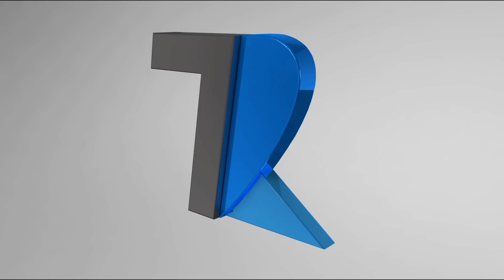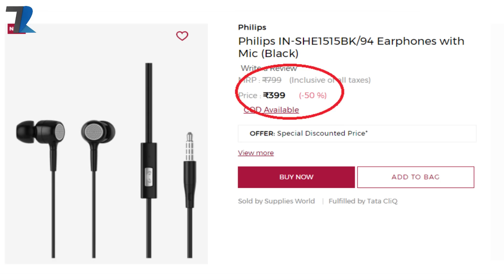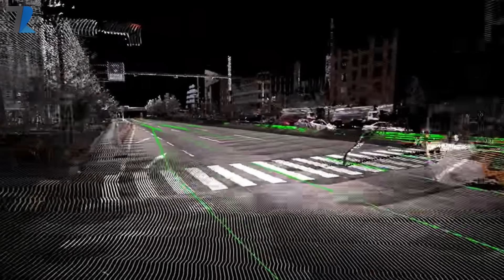Oppo-PUBG Contest India,Oneplus SUED,India 100GBPS Speed,Nokia 5 1+ Price,3D Maps,Samsung Quad #641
Deals Of The Day :
1. Reebok Sandal for Rainy Season (MRP 1999) at Rs 999

2. Men Vest (Pack of 10) at Rs 699 only on Flipkart

3. Philips Earphones with Mic (MRP 799) at Rs 399 only

4. Buy 2 Black Full sleeves T shirts at Rs 379

News Covered :Oppo-PUBG Contest India,Oneplus SUED,India 100GBPS Speed,Nokia 5.1+ Price,3D Maps,Samsung Quad